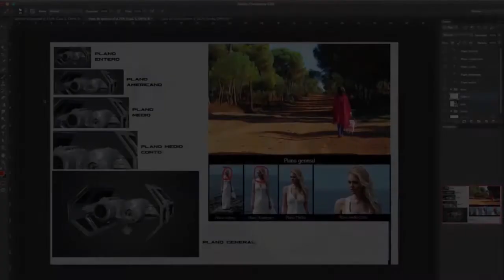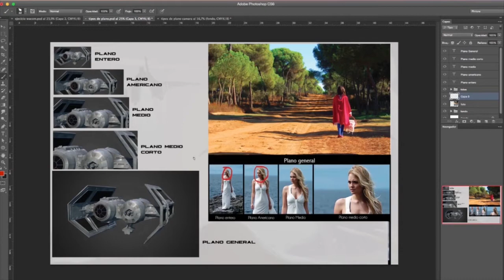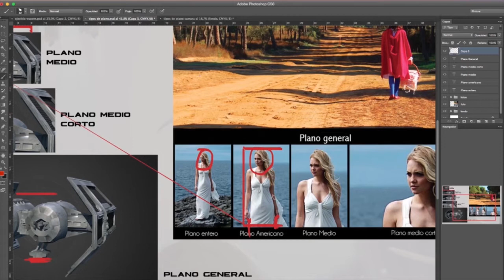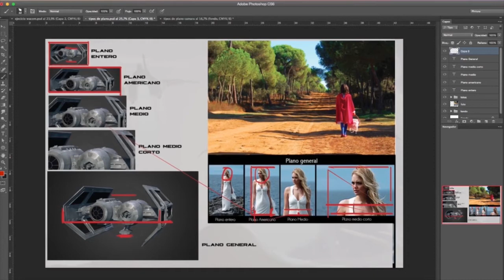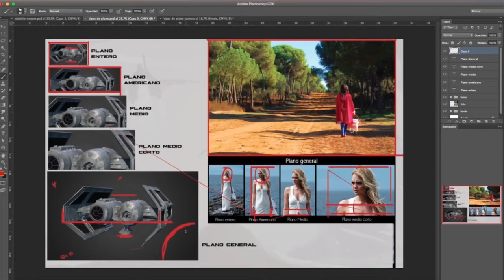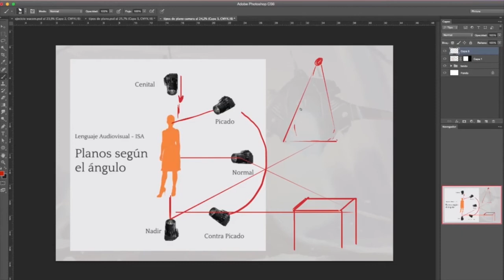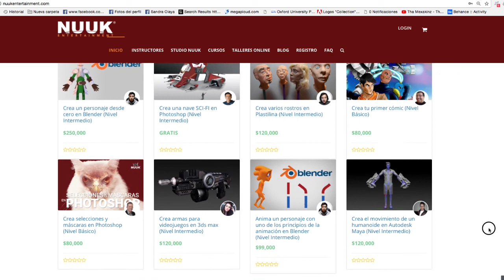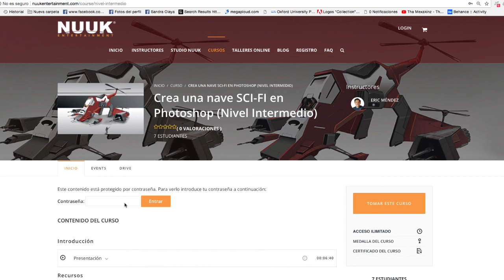Cómo diseñar una nave Sci-fi - Parte 5 / Concept Art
En el siguiente video vamos aprender a manejar los tipos de planos, como se maneja este concepto para aplicarlo en nuestras naves sci-fi.